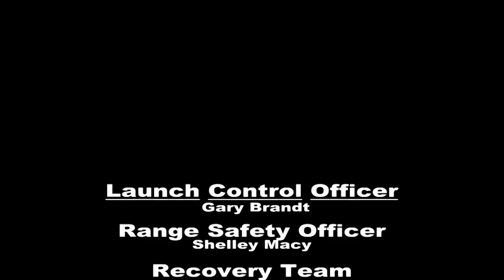9-5-10 Launch HDV.mpg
Video from test of the Northwest Indian College Space Center's Launch Complex. Tested communications with FAA and Canadian Aviation Agency, ground support equipment, and recovery techniques. Lars, Nils, and Leif Norby from Sweden assisted. low-power, mid-power, and hihg-power rockets were launched.